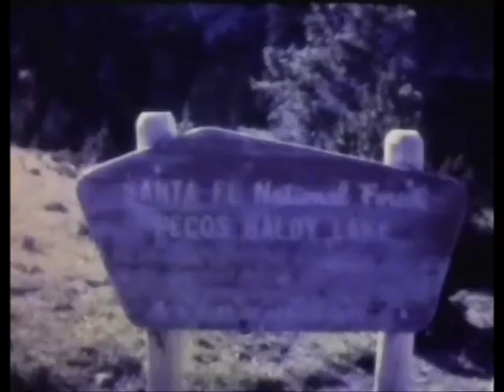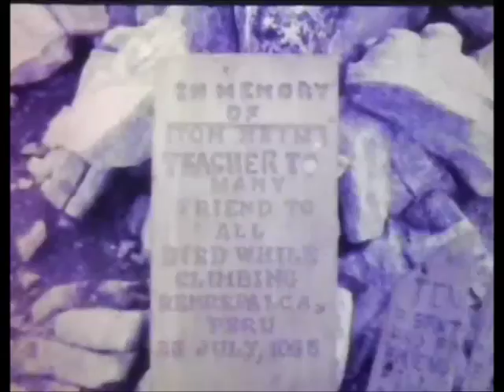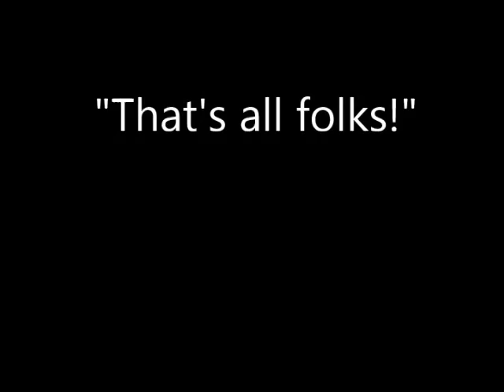Demers Family Film Clips